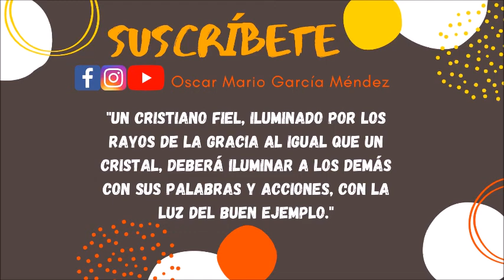Evangelio y Homilía de hoy 20 de Octubre de 2021. Jesús nos actualiza su Mensaje de Salvación.